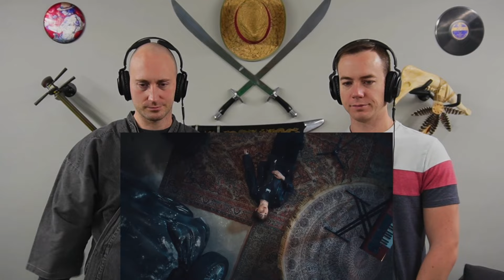ATEEZ(에이티즈) - 'Youth (윤호, 민기)' | EPIC IN-DEPTH REACTION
We are DEFINITELY fans of ATEEZ after this one. It was amazing from beginning to end and brought up some strong emotions from both of us. Join us on this journey!

Check out ChaseAndRem.com for exclusive content!